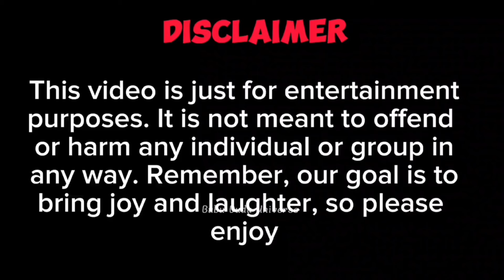Hide and Seek 😅😅 | BUBU DUDU UNIVERSE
🌈 Bubu Dudu Cartoon Stories:
Dive into the magical world of Bubu Dudu with our captivating cartoon stories! 🌟 Join BUBU DUDU Universe for delightful and entertaining adventures that bring your favorite characters to life.